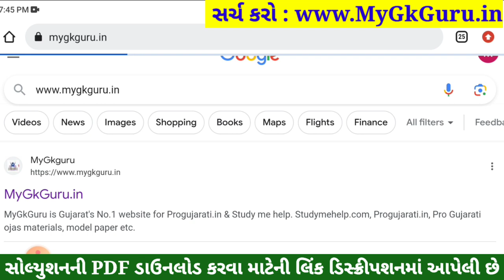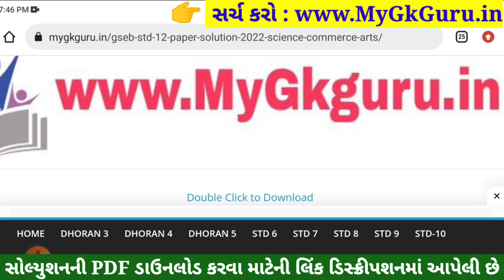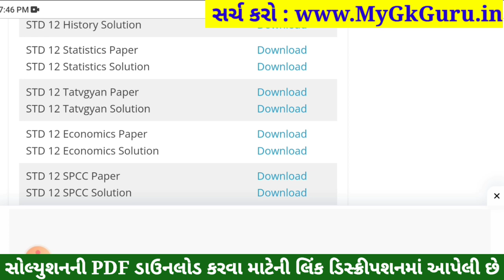std 12 stat ekam kasoti 2023 september, std 12 ekam kasoti 2023 stat, std 12 stat ekam kasoti 21/9